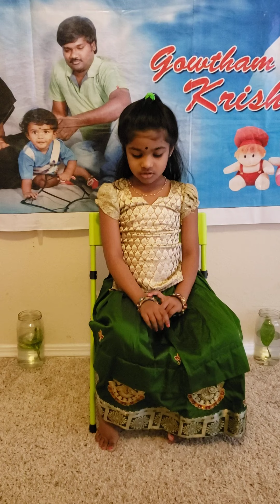All slokas at a time